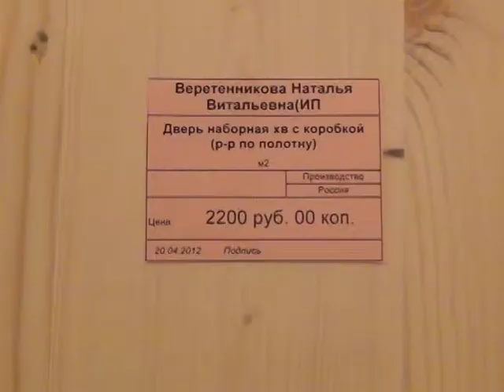стоимость двери дверного блока на Базе СНГ 2014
дверное полотно
Высота 2071 мм Ширина 870 мм Толщина полотна 40 мм Цена за 1 шт .3 561 руб.